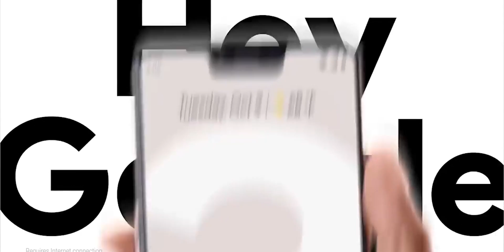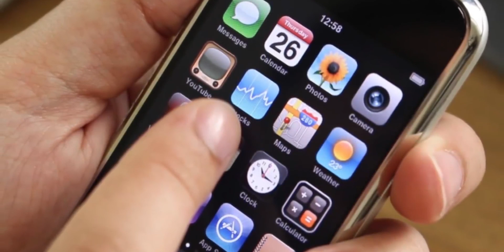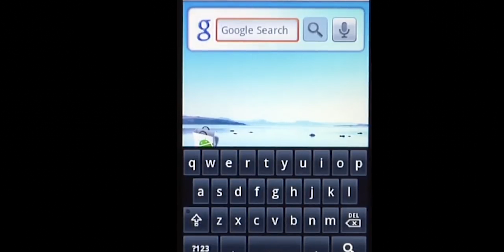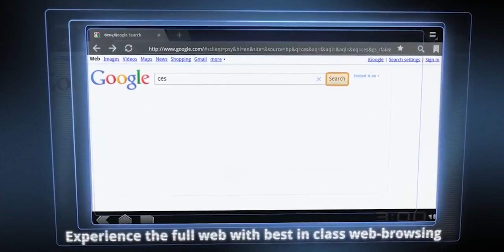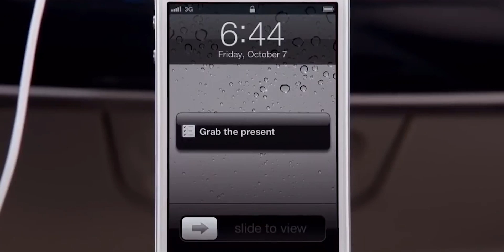Apple vs Google Past Present & Future!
Apple and Google are the biggest tech brands and they are also famous for their rivalry. So when did this start and where is it going? Let's see the past. [resent and future of the rivalry between Google and Apple.